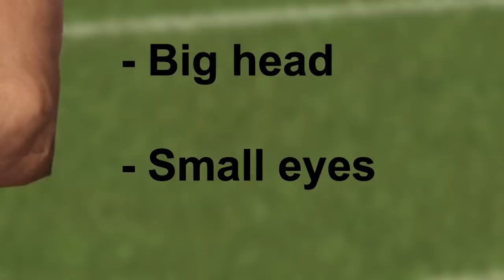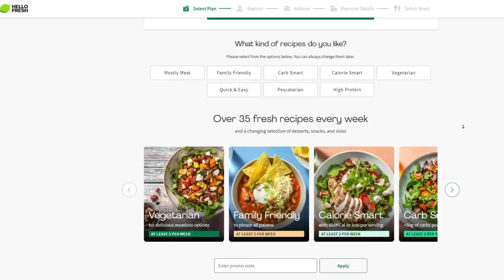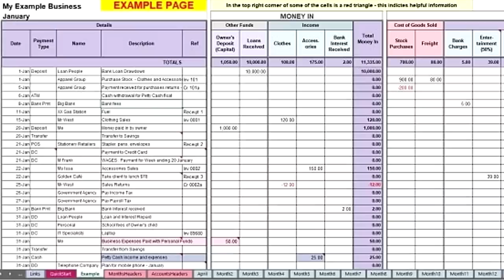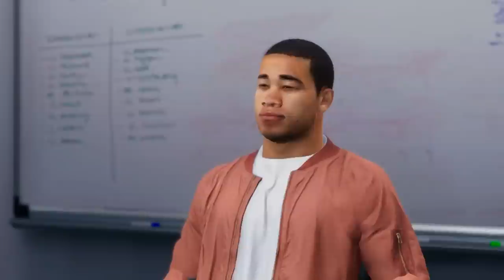The 1st Chinese QB Drafted into the NFL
Live streams!

The #1 Chinese QB finally gets drafted into the NFL after a historic college career. which NFL team will hand their keys to the Chinese man

This gameplay is from college football revamped, otherwise known as NCAA Football 23. Other gameplay is from Madden 23 and Madden 22.